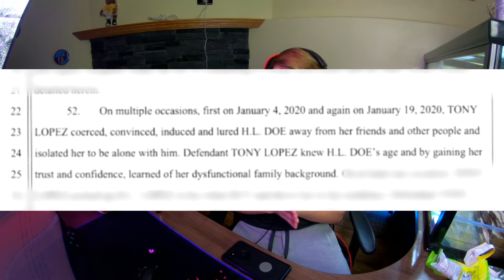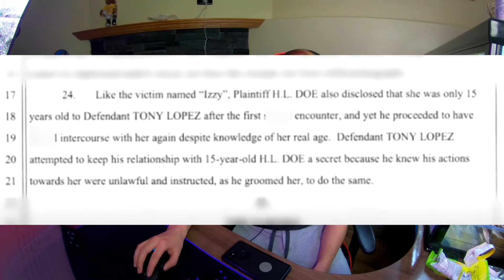Tony Lopez sued, Ace Family Covid Vacation, Jeffery Star put's the Rumor's to rest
Tony Lopez is being sued for the allegations put out on him some months ago, Tony Lopez is being sued for damages caused by him and the hype house. Tony Lopez went on instagram live and admitted to what he did and now is being sued! Ace Family decided they wanted to go on a covid vacation because their mansion just simply was too boring, Ace family touched down in Mexico receiving a lot of backlash for their covid vacation. Jeffery star and Kanye west had a rumor go out that they had a relationship together but Jeffery star put's the rumor's to rest with an Instagram video!
What a crazy start to 2021, Jeffery star, kanye west, The Ace Family and Tony Lopez!

Tony Lopez Lawsuit: 0:00 - 3:38
Ace Family: 3:39 - 5:44
Jeffery Star: 5:45 - 6:36